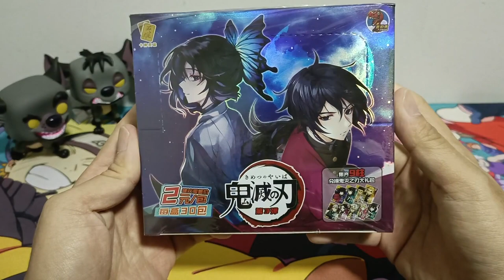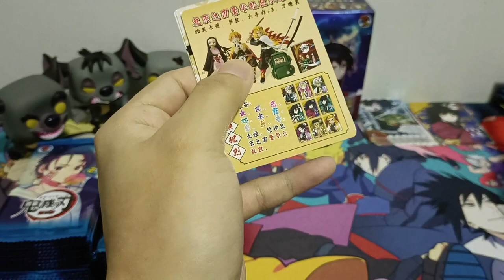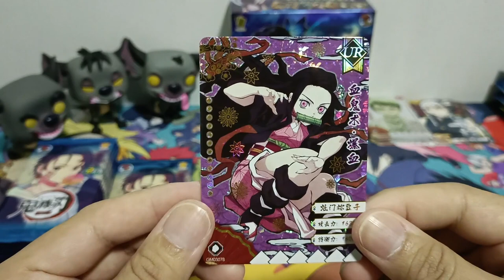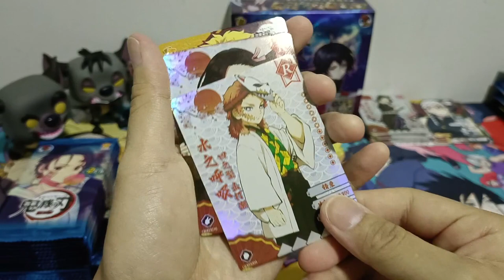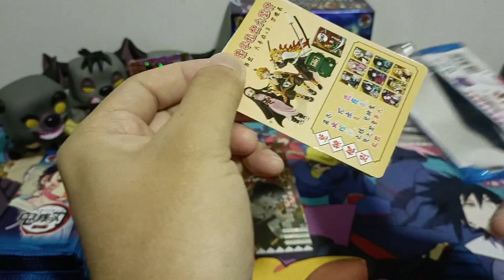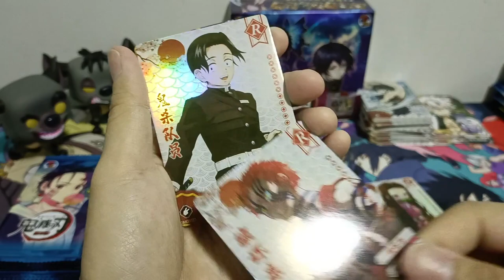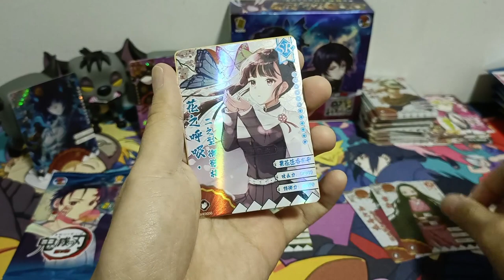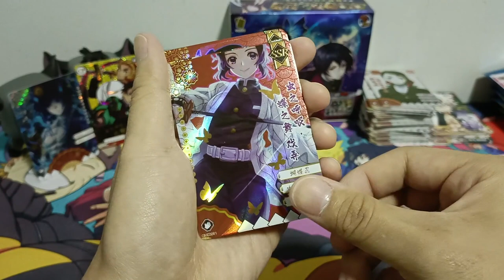[ASMR] 3rd Series Deluxe 🔥SP RARE🔥 | Demon Slayer Booster Box Opening (No Talking)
Wave:  The 3rd Series
3rd Series Deluxe Booster x 30 Packs